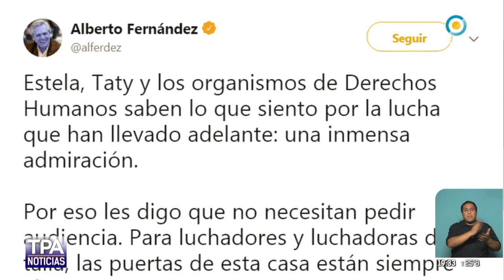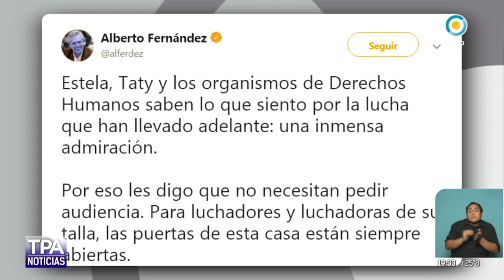Tati Almeida en TPANoticias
El presidente Alberto Fernández recibió a los integrantes de la Mesa Nacional de Organismos de Derechos Humanos. El encuentro se realizó en la Casa de Gobierno, con la asistencia de miembros de Madres de Plaza de Mayo Línea Fundadora, Abuelas de Plaza de Mayo, H.I.J.O.S., Familiares de Detenidos y Desaparecidos por Razones Políticas, APDH y APDH La Matanza, Liga Argentina por los Derechos Humanos, Centro de Estudios Legales y Sociales (CELS), Familiares y Compañeros de los 12 de Santa Cruz, y El Movimiento Ecuménico, entre otros. El jefe de Estado estuvo acompañado por la ministra de Justicia, Marcela Losardo, y el secretario de Derechos Humanos de la Nación, Horacio Pietragalla Corti.